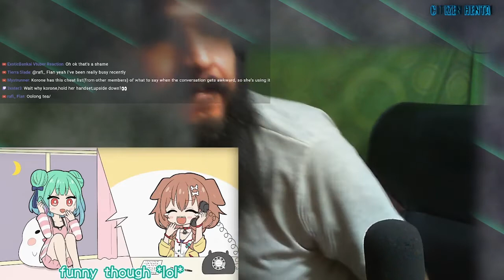Rushia applies pressure by momonofu EN HOLOLIVE Animation REACTION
and help me eat.

Original Video : "Rushia applies pressure, but gets pressured in the opposite direction【Hololive AnimatedClip/Eng sub】"
by @momonofuen1427

Special Thanks to @KevKrieger32 The Channel's Editor and all the mods whom help
organize.

and yeah
that's it.

Chin up Youtube here take these